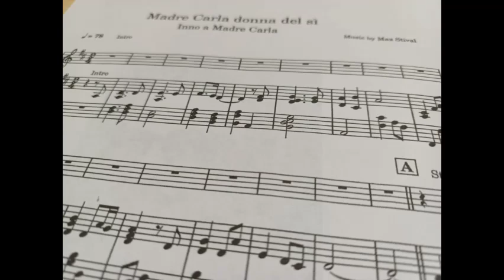Inno dedicato a Madre Carla Borgheri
Inno eseguito dal coro delle Suore Missionarie dell'Incarnazione. Frascati,  Apertura della causa di Beatificazione di Madre Carla Borgheri.